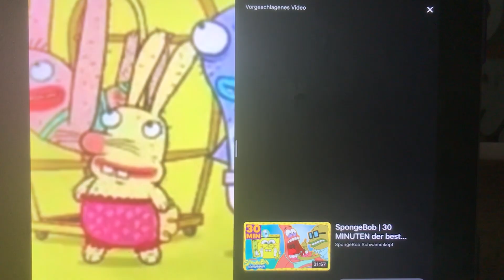Chicken dance back to scaredy squirrel crying 😭😢￼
Scaredy and Bunny crying